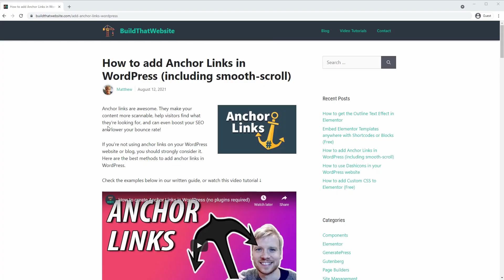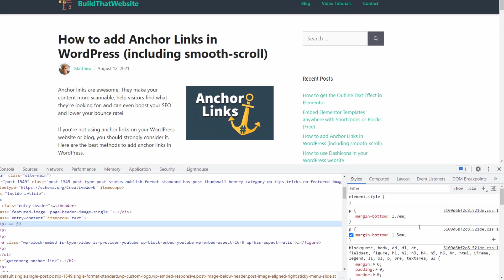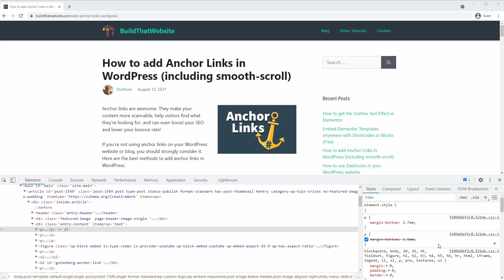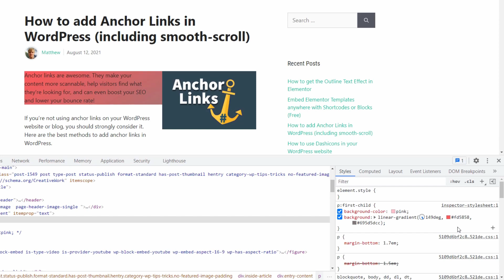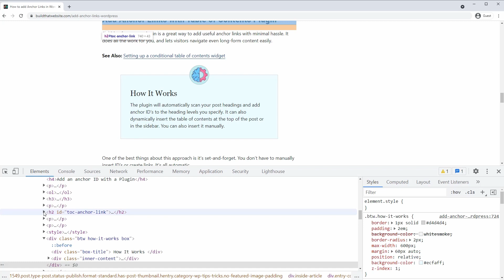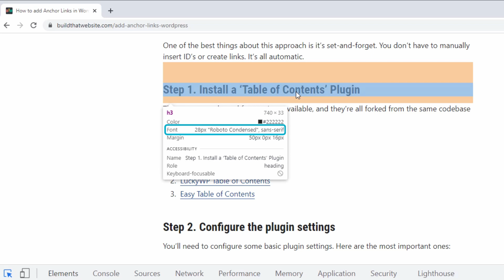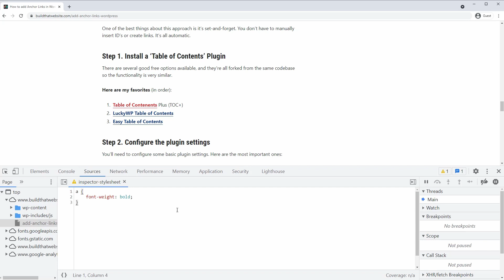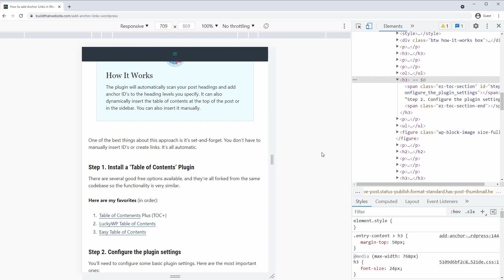Chrome DevTools Crash Course - using Chrome 'Inspector' for CSS Development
In this Chrome Developer Tools tutorial,  I'll show you the basic features, where everything is located, and the most important tools you should know about. See exactly how I use DevTools for CSS tweaks, troubleshooting, and development.

I constantly use DevtTools in my workflow, and it has so many different use cases:
• Reverse-engineer a design from another website
• Troubleshoot a CSS problem on my own sites
• Temporarily disable CSS styles
• Plan a new CSS design in real-time

Here's what we'll cover in this video:

0:00 - Intro
0:25 - How to Open Chrome DevTools Panel
0:56 - Repositioning the Panel
1:32 - Changing text size of DevTools
1:43 - Basic Overview (where everything is located)
2:56 - Writing new CSS Rules
4:48 - Toggling CSS styles
5:23- The Computed Tab (important features)
6:32 - Targeting Mode
7:41 - Editing HTML source code
8:42 - Toggling Element State (:Hover)
10:00 - Responsive Mode (screen size preview)
10:43 - Outro and next steps